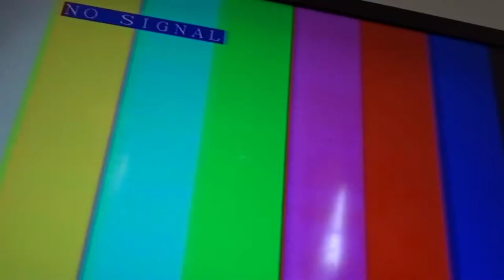My live camera broadcast setup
I use an analog car camera for live broadcast, connected to the modulator. Tiny pirate studio for my low power analog TV broadcast.